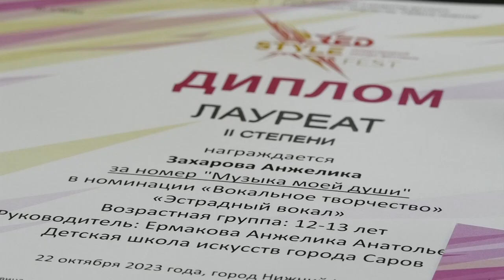Воспитанница ДШИ покорила жюри сразу трёх конкурсов в ноябре